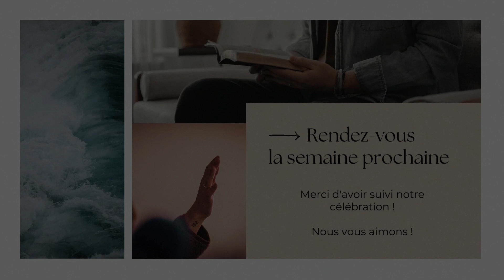Passer le test de la prison - Pascal Sans - Extravagance Saint-Pierre